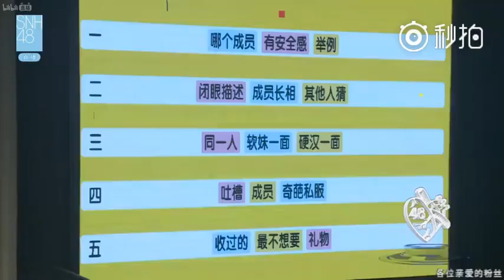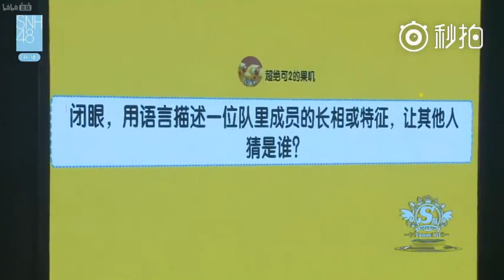170903 MC3.1 [Nhắm mắt, dùng ngôn ngữ miêu tả 1 thành viên, cho người khác đoán]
OnlyMeng - SNH48 Đới Manh 戴萌 VNFC